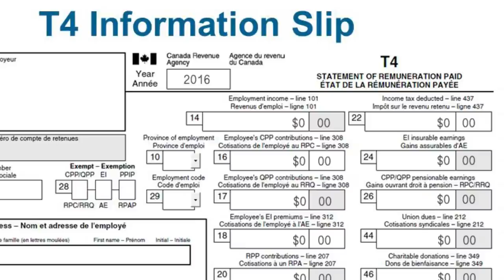How To Do Your Own Taxes (For Millennials): The Beaverton Digital Exclusive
You can’t use your parent’s accountant forever.